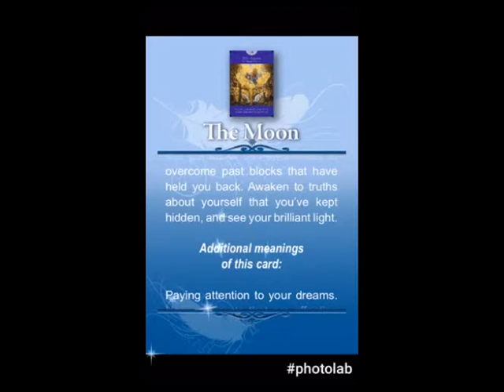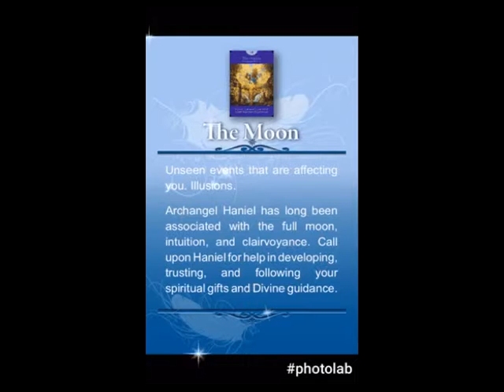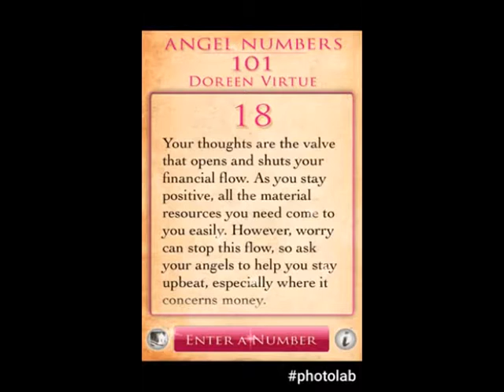Daily Angel Tarot THE MOON 18. Friday 3rd March 2017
THE MOON 18.

Important psychic insights. Events behind the scenes. Release fears that hold you back. Uncertainty, illusion, fluctuating emotions, unseen depth.

The Moon
The Moon card asks us to be awake to the intuitive insights that present themselves in order to provide clarity with respect to our situation. Psychic visions as well as our nighttime dreams should be given great credence. What is our subconscious trying to tell us? Could there be more going on here than meets the eye?
The Moon card can refer to times in our lives when we feel insecure or uncertain. However, these are usually irrational fears or unnecessary worries. Just as the real Moon re ects light upon us at night, so does this card indicate that the light of truth will be revealed to us.

This Angel Tarot card is overseen by Archangel Haniel: The Grace of God🙏

Angel Number
The Moon is Card 18. Under this number, people may feel compelled to express their concerns or fears. With this num- ber, there’s also a connection between the spiritual and material worlds, which may feel at odds with one another. So we must stay positive about our expectations so that our material needs can be met in ways we feel good about.

Archangel
Archangel Haniel returns with all her psychic and intuitive powers to show us the truth of our situation. In her pale blue moonlight colors, she’s aware of a type of beauty and poignant knowledge we haven’t yet seen. But soon—very soon—we will see what she sees.

Astrology
This card is ruled by Pisces, a very psychic, sensitive, and spiri- tual sign. In astrology, Pisces rules the 12th house of the zodiac— the house of unseen or hidden knowledge. However, Pisces is the most intuitive of the signs and can help us come to know that which has been unknowable up until now.

Angel number 18 (Doreen Virtue)
18: Your thoughts are the valve that opens and shuts your financial flow. As you stay positive, all the material resources you need come to you easily. However, worry can stop this flow, so ask your angels to help you stay upbeat, especially where it concerns money.(1+8=9).

9: Get to work, Lightworker—now! The number 9 means that you’ve completed all of the prerequisites to achieve your life purpose. Stop procrastinating, as it’s time to start taking action steps. Even baby steps are useful.

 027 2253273